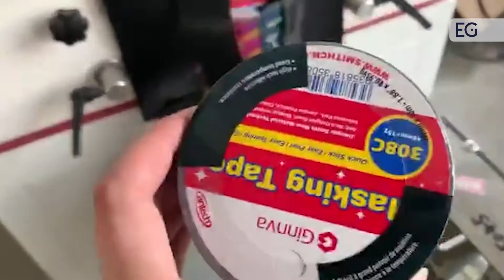Линия для упаковки скотча FR-BZ400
Предлагаем вашему вниманию видео работы линии для упаковки скотча FR-BZ400. С полным описанием и характеристиками вы можете ознакомиться, посетив наш сайт